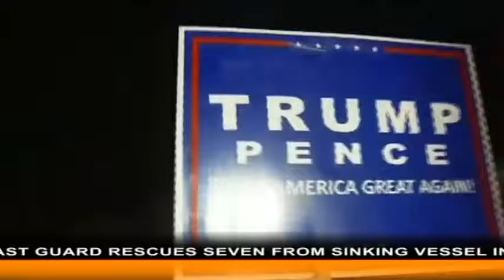Rebroadcast News Sunday 5th February 2017